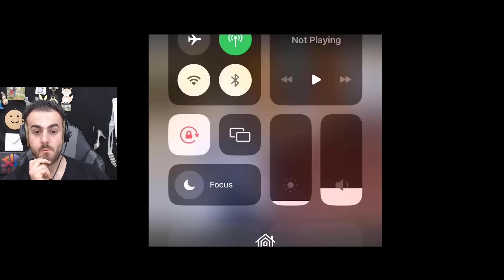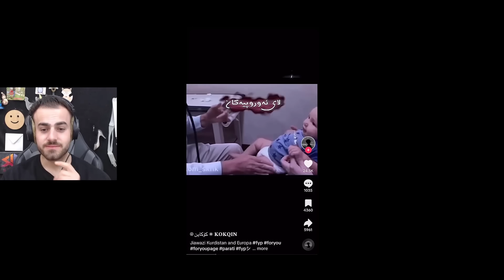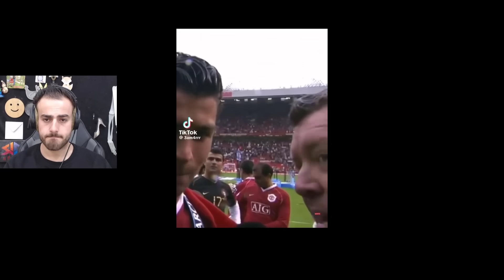خاستەن ئەو سناپە 😅😂خۆشترین بەزمە خۆشەکانی تیکتۆک